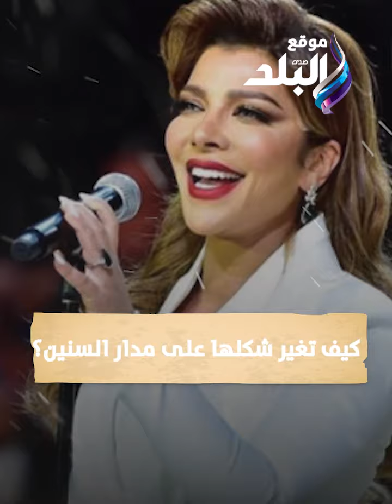ما بين الماضي والحاضر.. هكذا تغيرت أصالة منذ بدايتها حتى الان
ElBaladOfficial#
ElBalad_Official#

ـــــــــــــــــــــــــــــــــــــــــــــــ